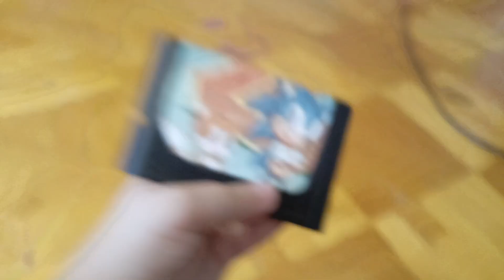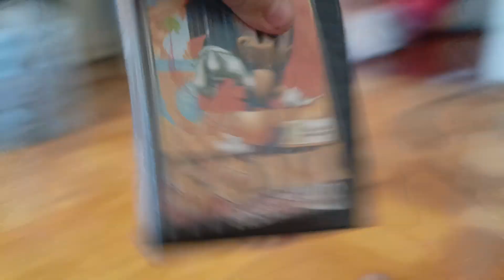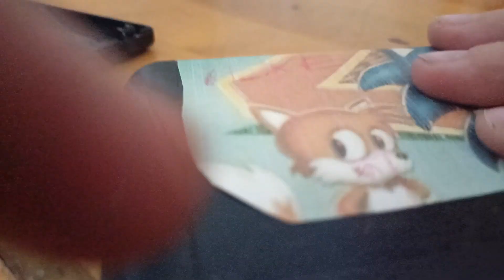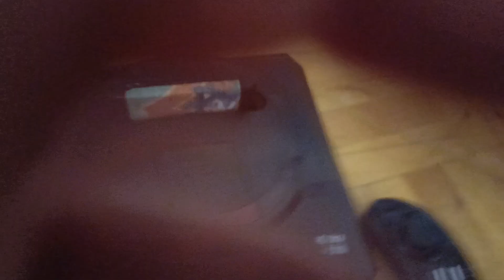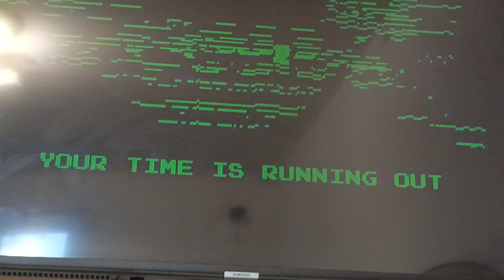Чистая Ретро Genesis